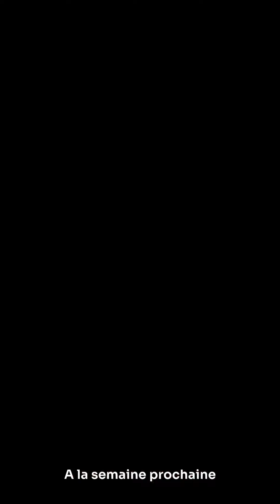JT de la Crypto n°20 du 02.02.23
00:00 Intro
01:00 Les grands titres avec Canelle De Balasy
02:00 Le chiffre de la semaine
02:40 La météo de la crypto avec Maxime Alazet
04:44 Tops & Flops
05:03 Le bon plan
05:29 Le Focus - Cahier de tendances avec Hubert Peletier
8:38 Outro